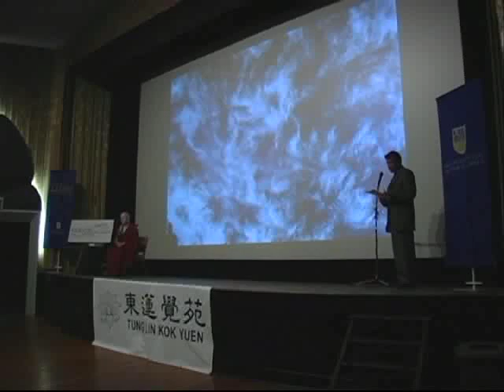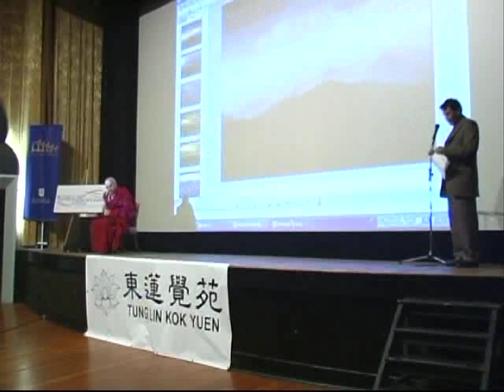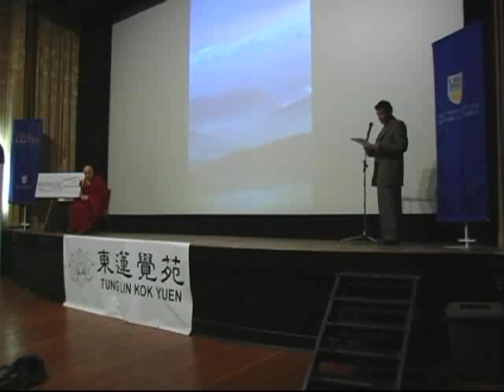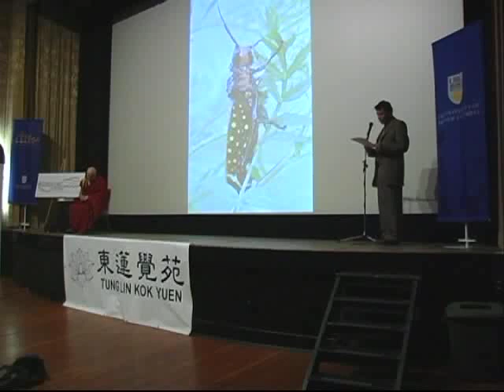Mathieu Ricard - (1 of 12)